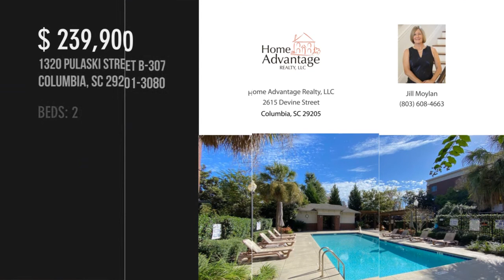1320 Pulaski Street B-307, Columbia, SC 29201-3080 - Jill Moylan - MLS 509573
1320 Pulaski Street B-307
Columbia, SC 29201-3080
MLS 509573

Welcome home to a heart-of-the city condo with views of Columbias skyline and Memorial Park.  Corner unit situated on the coveted third floor of Renaissance Plaza! Two bedrooms each with a walk-in closet, a master bath with double vanities, soaking tub, and separate shower. The second bedroom also offers a private spacious full bath. Updated kitchen with granite countertops, bar seating as well as a separate dining area, stainless appliances, and a contemporary open feel. The living room is inviting and roomy.  Plantation shutters and a full storage unit on the same level of the home. Pool, activity room and social space including a pool table and full kitchen, and a gym! Gated entrance, security and 2 dedicated parking spaces. Enjoy life on the quieter side of the Vista with ready access to all its amenities. Minutes to USC as well as the Main St. district!

Contact Agent:
Jill Moylan
Home Advantage Realty, LLC